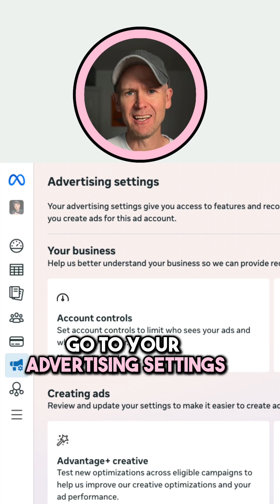Combine Likes and Reactions on Similar Ads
Some advertisers are seeing an option to combine likes and reactions on similar ads. Here's where to find it and how it might work...